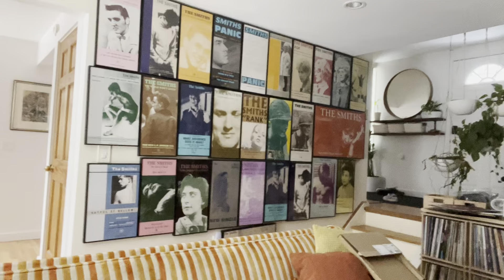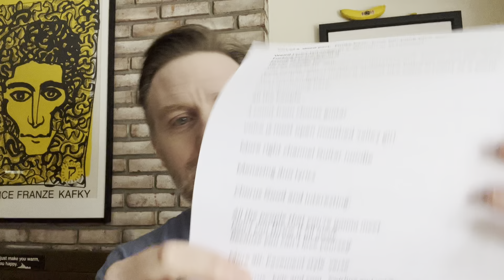The Balanced Knobs of shame: "Food for Worms" review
Too balanced? Too Subtle?  Probably not. A lot to say about this wonderful album which may end up being an AOTY contender, or not.  @shamebanduk

(Please note, that only now, while preparing the thumbnail and description did I realize that I invented the term "lead singer knob" when talking about shame.  Man, that is embarassing to use the same joke with this band. What is the deal with me?)